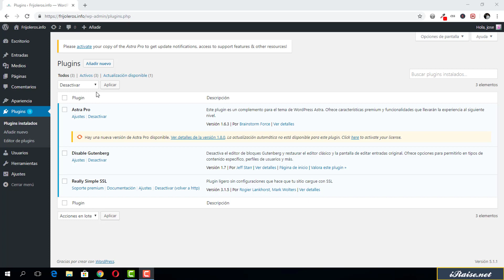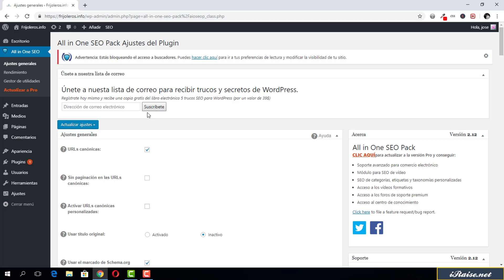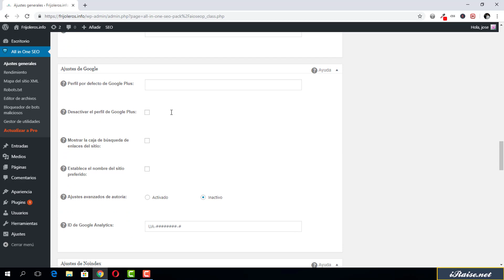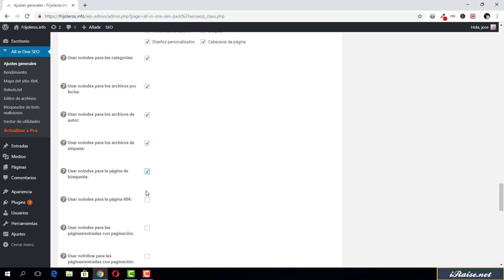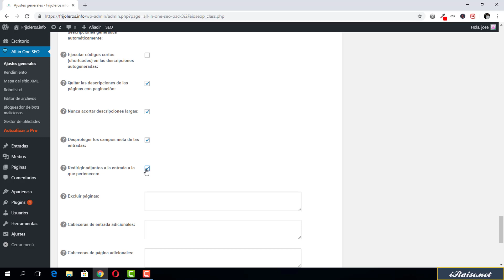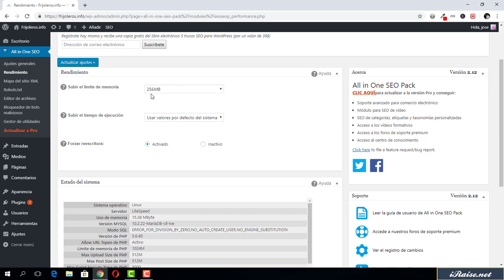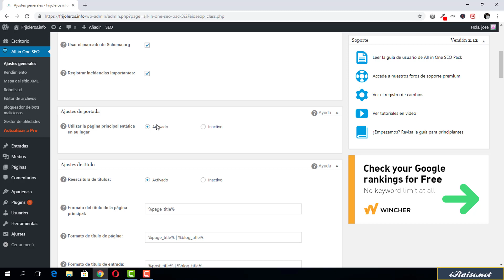Curso de SEO para WordPress Módulo 1 curso 8 lección 2/7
En memoria de Jose Chirinos.

Aprende a utilizar Wordpress como un verdadero genio, conocerás cómo trabajar el HTML,CSS y functions.php de tu wordpress correctamente ¡ y orientado al SEO!